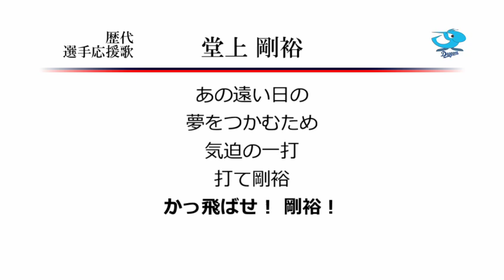中日ドラゴンズ 堂上剛裕 応援歌 ('12作) [MIDI]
中日の堂上兄の応援歌のうち2作目のほうです。
昨シーズン限りで現役を引退。遅くなりましたがお疲れ様でした。